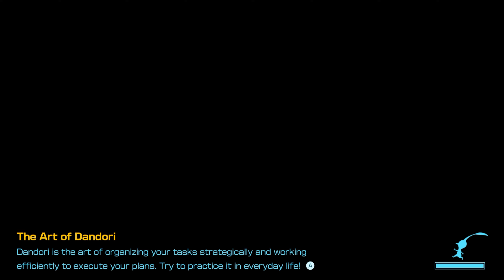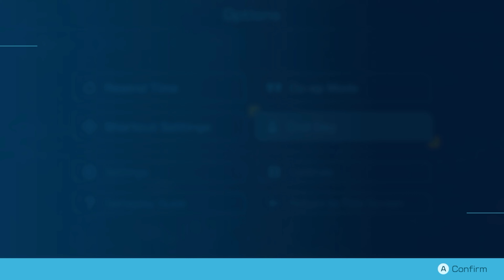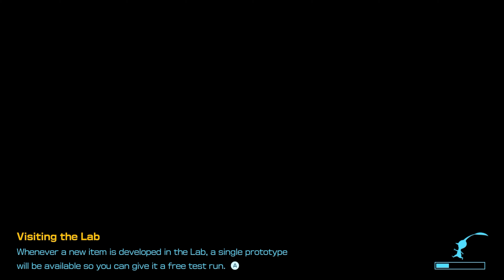Pikmin 4 | Day 57: Primordial Thicket - Final Battle | GAMEPLAY & WALKTHROUGH 4K 60FPS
On exploration day 57 in Pikmin 4, we go back to exploring the Primordial Thicket and do the Dandori Battle: Final Battle.

For voice and audio chat before and after shows with your friends from the Live Chat!

0:00 Opening
3:08 Primordial Thicket
15:50 Final Battle
25:56 Primordial Thicket Continued
32:49 End of Day
34:34 Ending